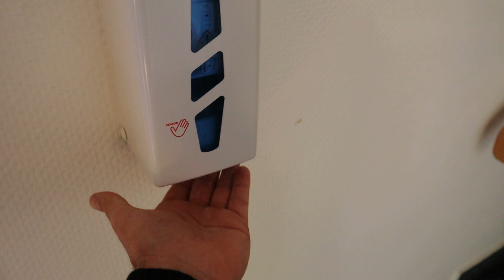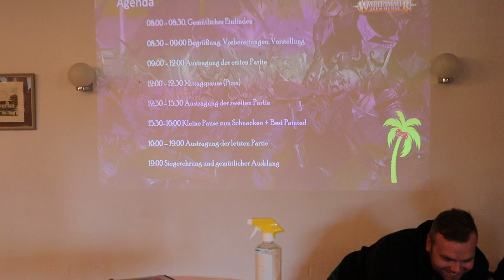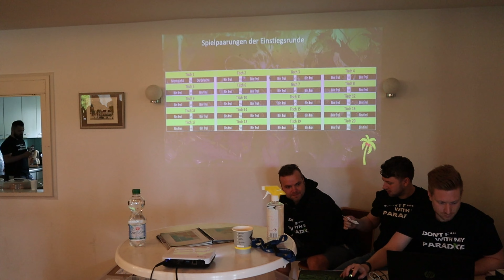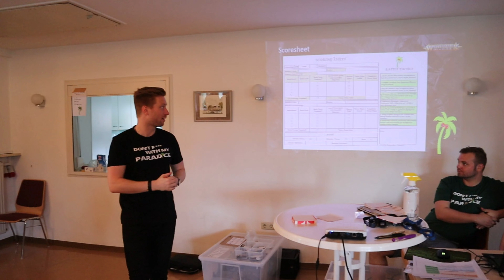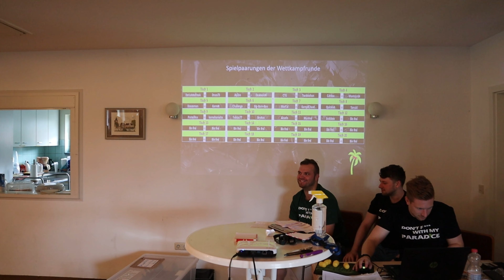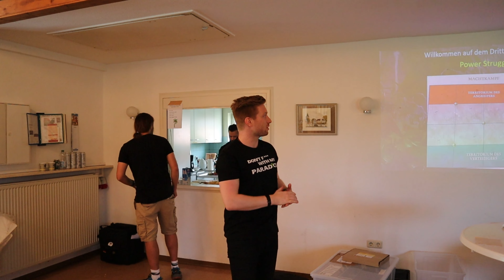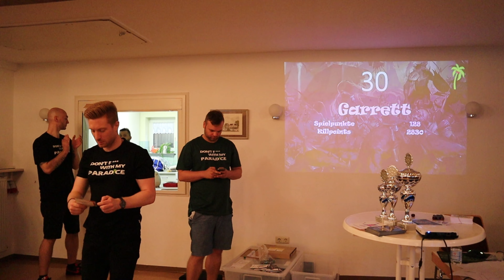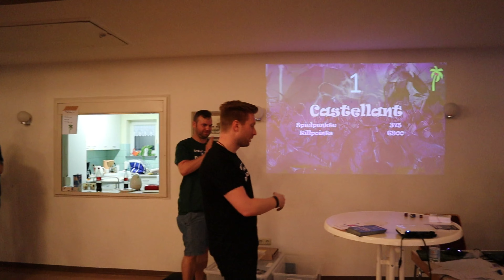Turnier-Report - 8. Miniparadice Age of Sigmar Turnier in Dissen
hier nun der Report des 8. AoS Turniers, nach langer Corona Abstinenz. Endlich konnten wir wieder zahlreiche altbekannte und auch neue Leute Empfangen, um in mega guter Gesallschaft mit 38 Teilnehmern, ein tollen Turnier-Tag zu erleben.

Ihr habt Interesse an unseren Würfeln? Für je 10 Stück zahlt ihr 9,00€ plus Versand.

Ihr sucht eine tolle Einkaufsmöglichkeit für neue Miniaturen? Dann schaut bei unserem Partner vorbei:

Ihr wollt gegen uns Spielen und Teil eines Battlereports sein, dann meldet euch unter: